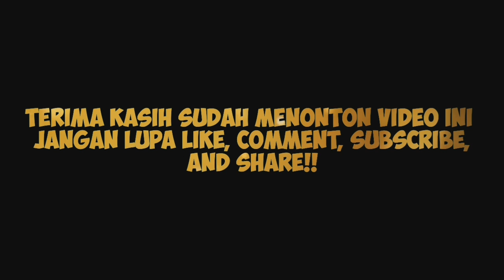PASHA UNGU SEBUT RAFFI AHMAD SUDAH "NEW NORMAL" LEBIH DULU SEBELUM ADA "NEW NORMAL"